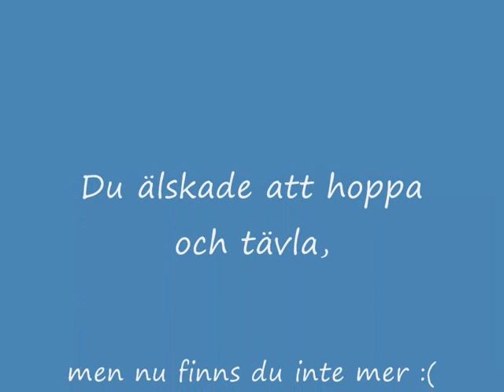R I P Gunnel